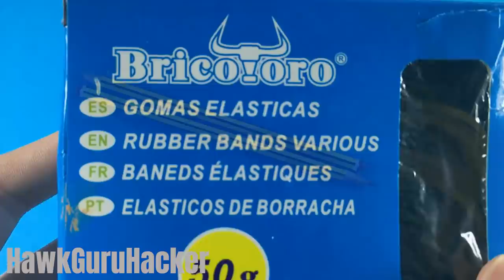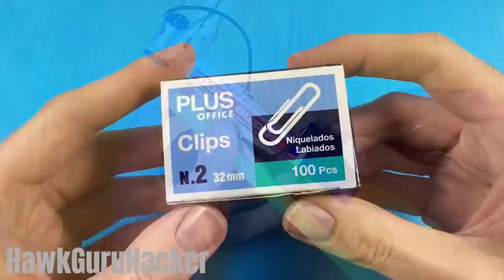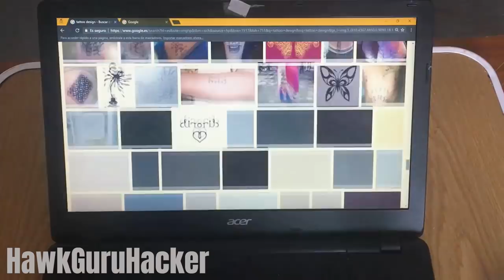7 SIMPLE INVENTIONS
Hello my friends, in this tutorial DIY lets see how to make this 7 simple inventions or homemade life hacks at home. Can be very useful for build at your house or for a school science project. In my channel you have more videos of awesome ideas check it. See you in the next 5 minutes craft video!.